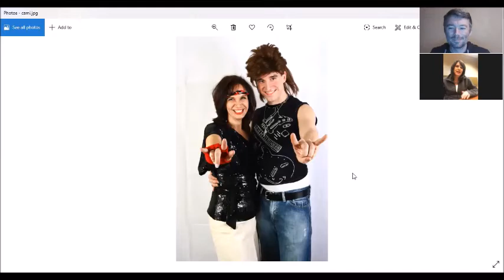DWOS Diaries - Cami Rapson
She participated in the inaugural "Dancing with Our Stars" and then became one of its hosts. Cami Rapson of WBAY-TV 2 joins "Rally Man" Shawn Kiser on the first edition of the "DWOS Diaries" to discuss serving on that initial team, the crazy wig Michael Witte wore, how Chris Roth stole the show with Taylor Watry, her front-row seat to the evolution of the event...and why Bill Jartz never donned dancing shoes.